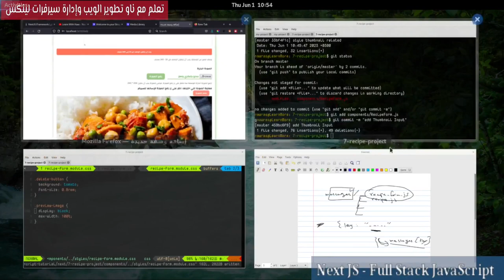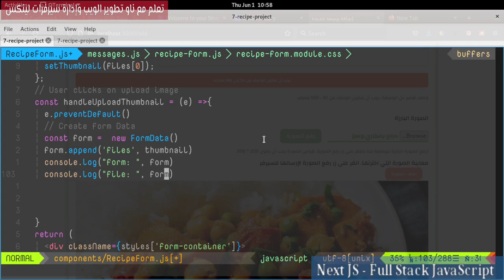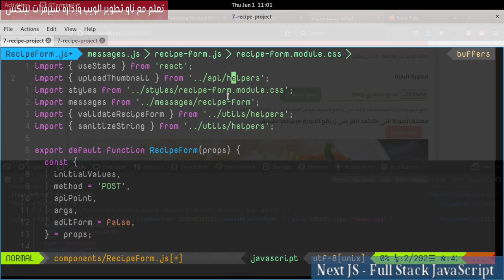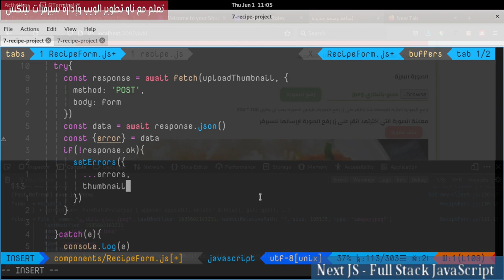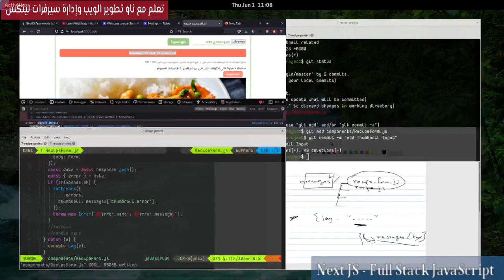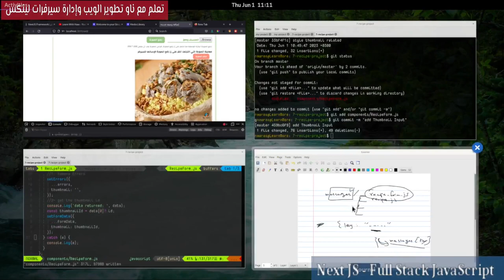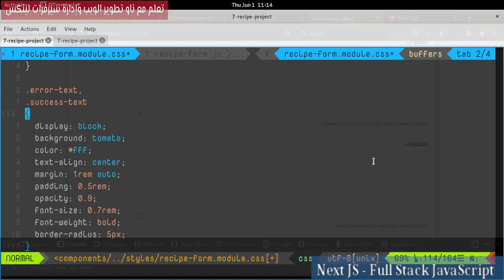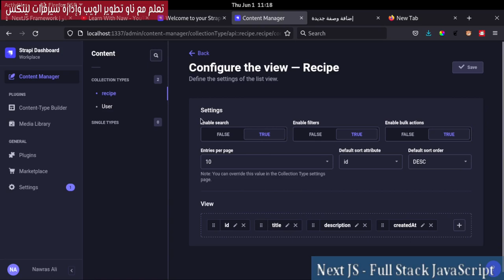7- NextJs Framework: Recipes Project 28- Upload Thumbnail to Backend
سنرفع الصورة لسيرفر Strapi من NextJS ونعرض رسائل الخطأ و النجاح الخاصة بعملية الرفع.
فهرس الفيديو:
00:00:00  مقدمة الدرس
00:00:37 Handle Upload Thumbnail
00:01:53 Create FormData
00:04:42 Upload Image to Strapi
00:11:29 Successful Thumbnail Upload
00:15:56 Add Styles
00:16:53 Add Recipes with Thumbnails
00:18:20 Sort Recipes in Strapi Panel
00:19:09 الكلمة الأخيرة